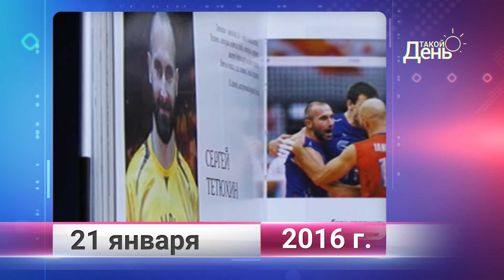Ретро-новости. Белгородская область. 21 января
«Такой день» - ретро-новости. Вспомним, каким был день 21 января в разные годы предыдущих десяти лет. На основе архивных кадров информационной службы «Мира Белогорья» попробуем восстановить картину десятилетия.